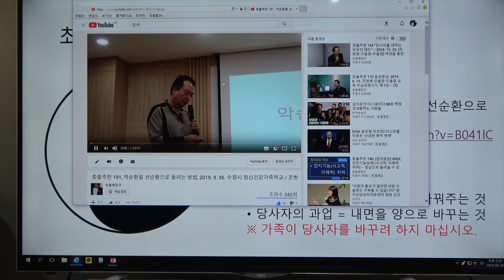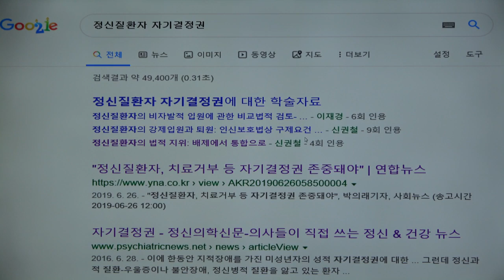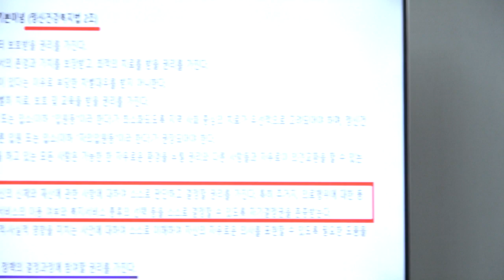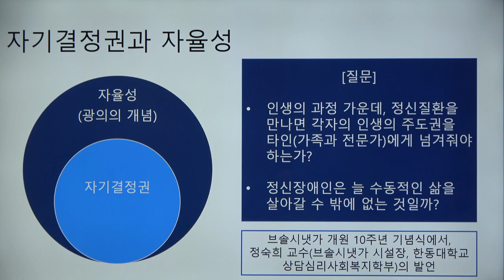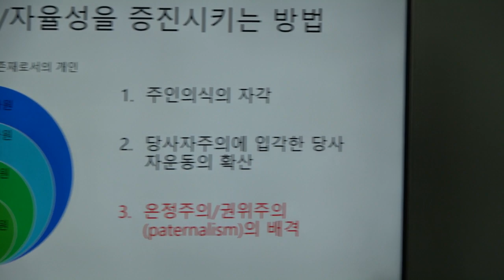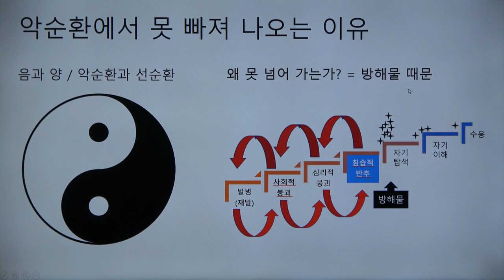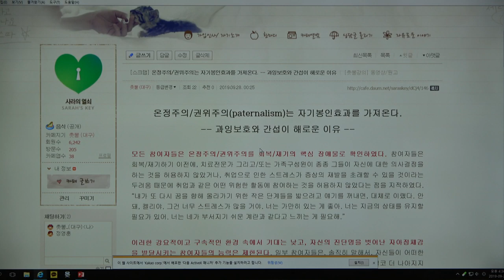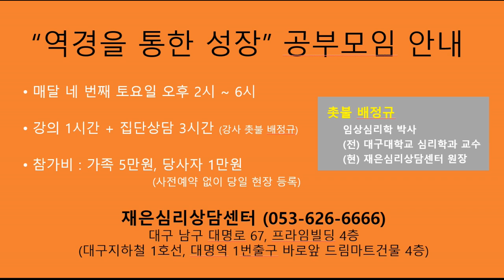촛불추천 192, 자기결정권의 중요성 / 2019. 9. 28. / 조현병-조울증-우울증 "역경을 통한 성장" 공부모임(제 18회)